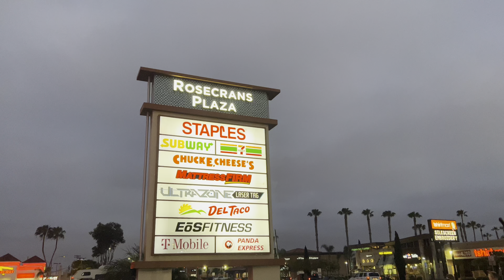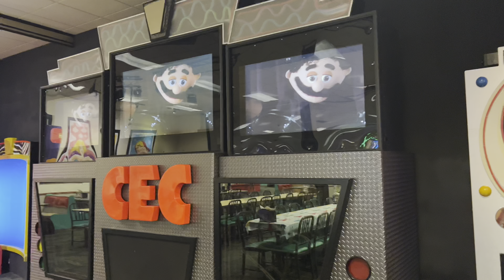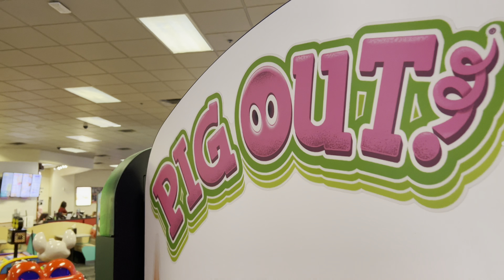Chuck E Cheese - San Diego, CA - Midway District - May 2022